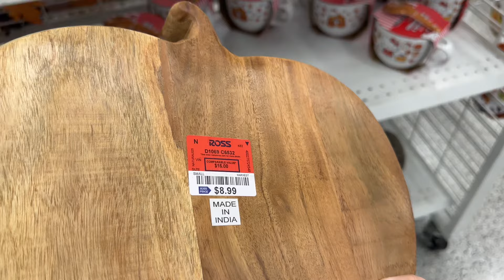COME SHOPPING WITH ME AT TJMAXX + ROSS | Fall Home Decor Ideas + Haul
Hi y’all! Sorry about the technical difficulties keeping me from posting this weekend but I hope you enjoy shopping around @tjmaxx & ​⁠Ross with me! I hope you have an amazing week ahead!